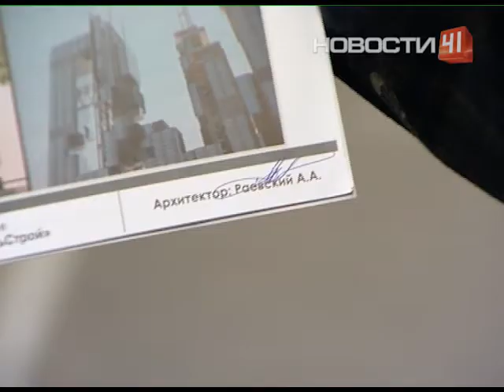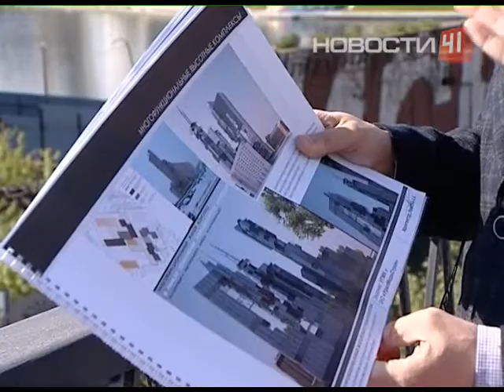Екатеринбург будущего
Архитекторы превратят мукомольный завод в жилой квартал